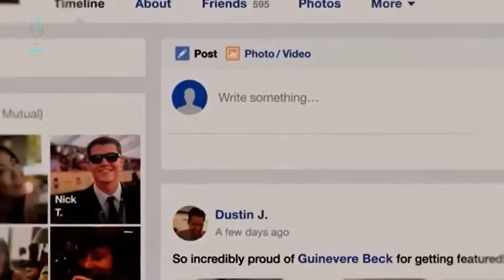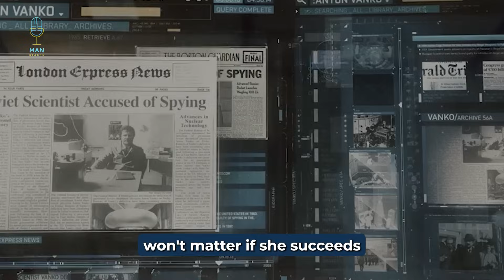Relationships Are Going Through A Catastrophic Change (And Not For the Good)